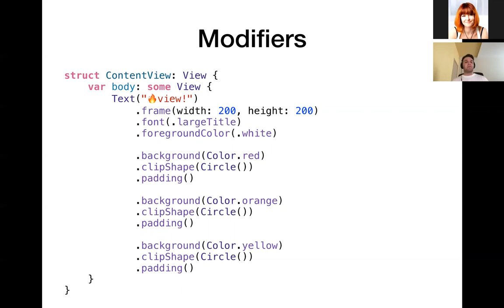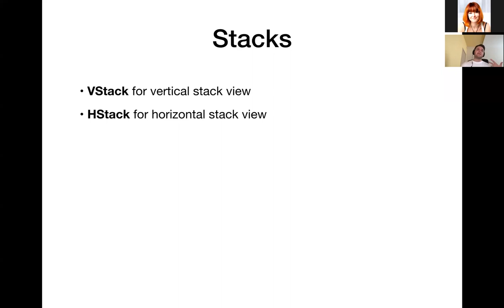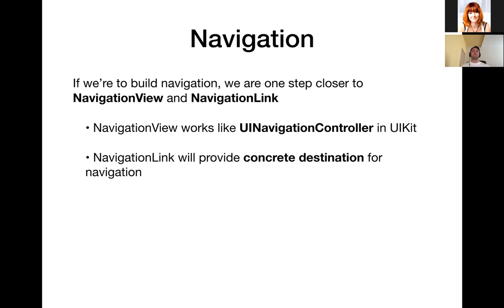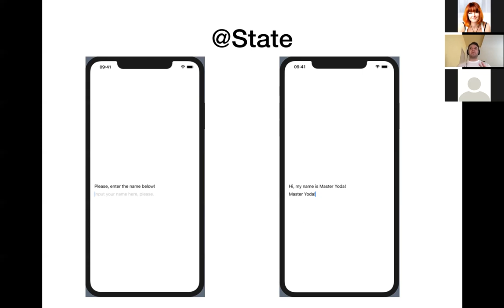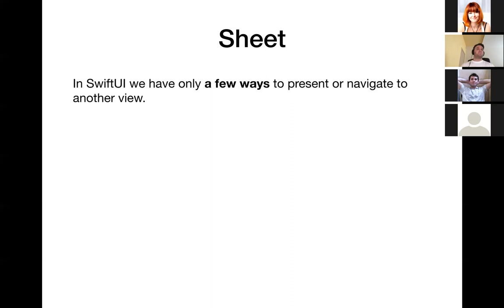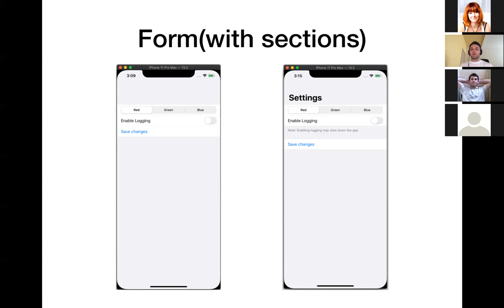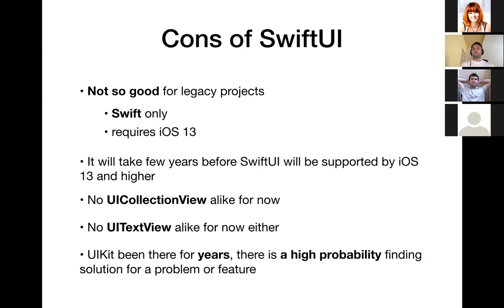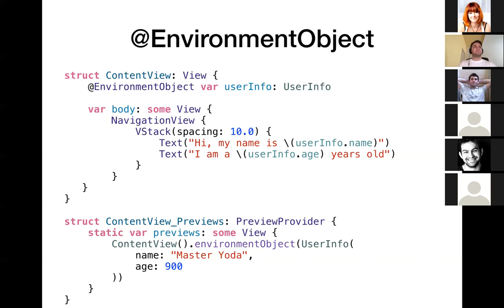SwiftUI Overview by Serj Miskiv (Ukr)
In this topic, we’ll cover up most of the basic stuff from the new kid on the block - SwiftUI framework. The fancy new Apple declarative UI framework, Swift only, no Interface builders. We’ll check what are the prerequisites of SwiftUI to come true like View protocol, Preview Provider, Function Builder and Opaque return types. After that, we’ll smoothly move from basic UI elements like Text, Button and Image to Stacks, List and Forms. Also worth to mention the how-to build cooperation between SwiftUI and UIKit and vice versa. Will discuss the pros and cons of SwiftUI and will it truly worth a shot at the end of the day.